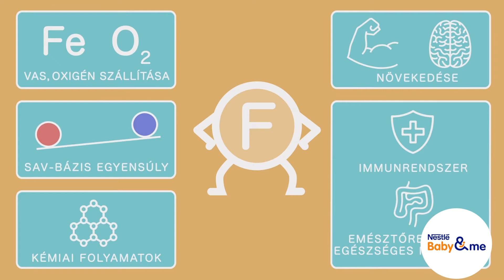Két percben a fehérjéről - Nestlé Baby & me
A Nestlé Baby & me a Magyar Dietetikusok Országos Szövetségének támogatásával bemutatja: két percben a növekedés alapeleméről, a fehérjéről.